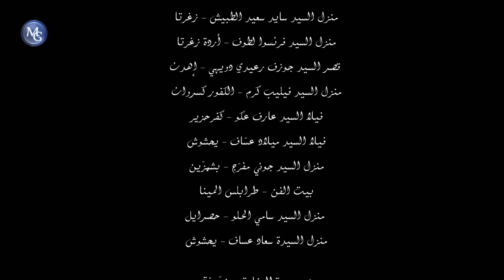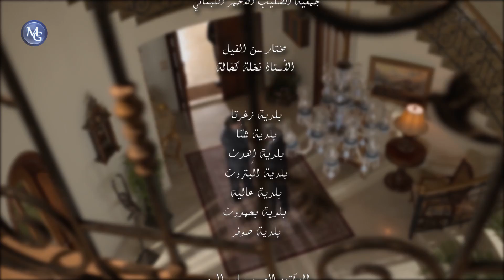Mot Amira EP 11 | مسلسل موت أميرة الحلقة 11